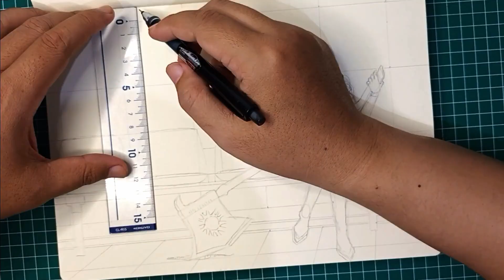Drawing Mei Mei | Jujutsu Kaisen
Drawing Mei Mei from Jujutsu Kaisen